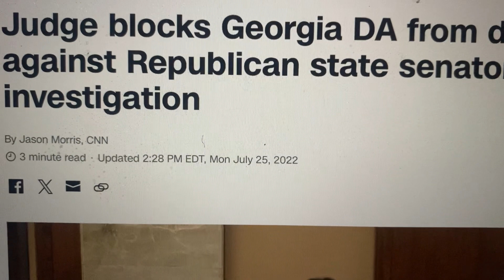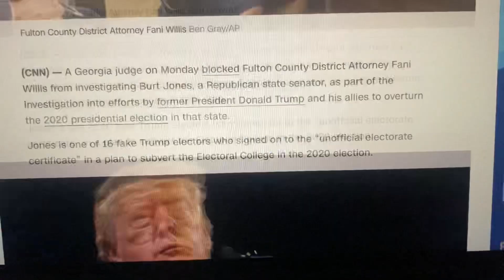DID MCAFEE REPLACE THE FIRST JUDGE WHO DISQUALIFIED FANI OR DID HE KNOW TROUBLE WAS BREWING?